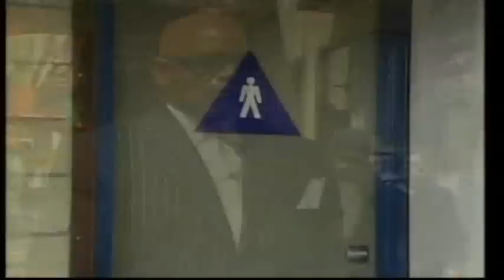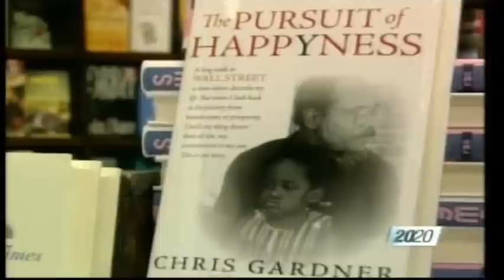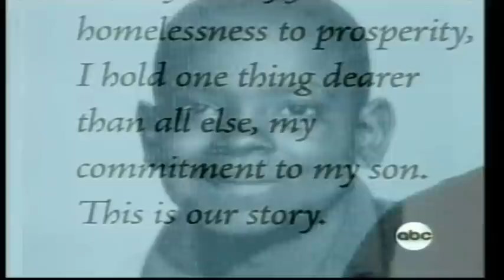The Pursuit of Happyness Part 2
The astounding yet true rags-to-riches saga of a homeless father who raised and cared for his son on the mean streets of San Francisco and went on to become a crown prince of Wall Street